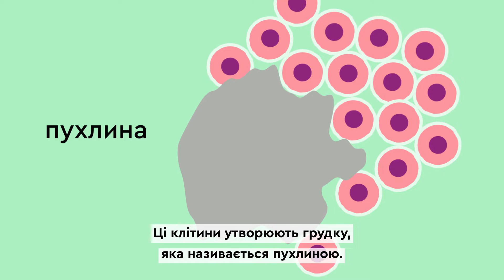What is cancer? (Ukrainian) | Що таке рак? (Українська) | Macmillan Cancer Support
Що таке рак? Це відео допоможе зрозуміти,
• що таке рак,
• як він починається
• та як працює лімфатична система організму.
Докладнішу інформацію українською мовою див. на сайті Macmillan:
Ви також можете прочитати текст до цієї анімації, відвідавши
Якщо вам потрібна інформація, підтримка або консультація, безкоштовно телефонуйте до Macmillan за номером 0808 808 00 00. Ви можете поспілкуватись із консультантом за допомогою перекладача. Розпочніть розмову, англійською мовою повідомивши нам мову, якою ви розмовляєте. Служба підтримки працює щодня з 8:00 до 20:00.